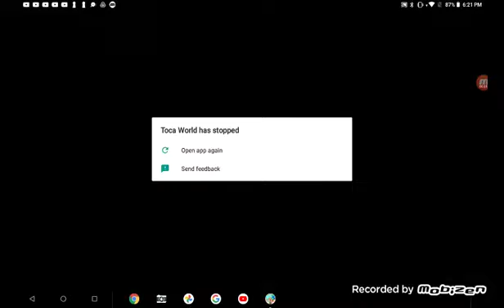February 12, 2022